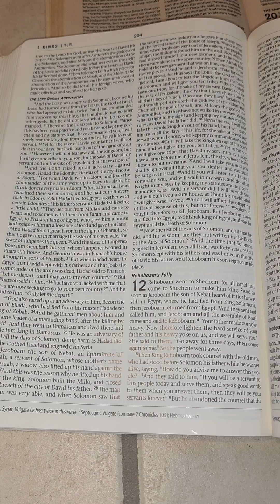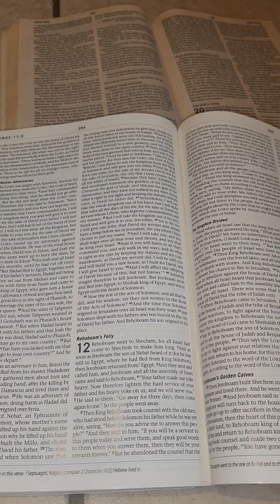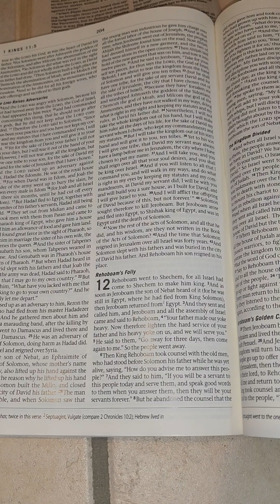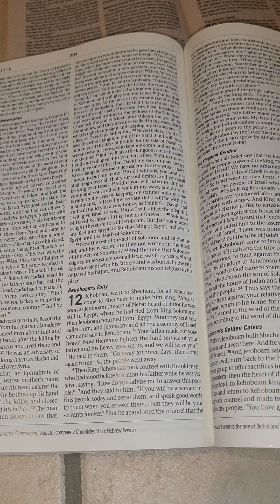Prayer for healing your body